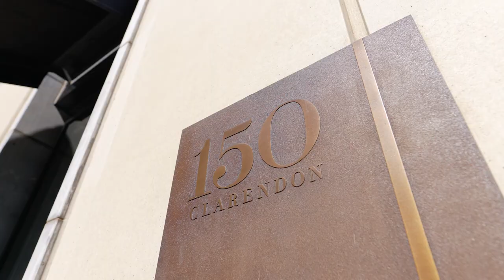1101/150 Clarendon Street, East Melbourne